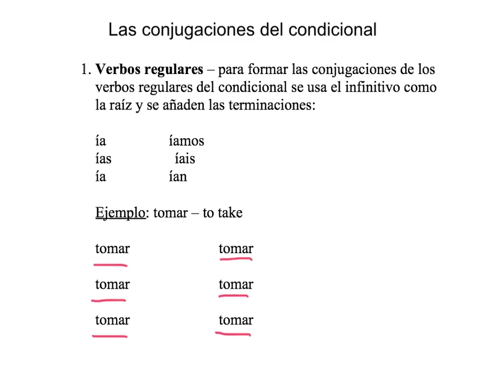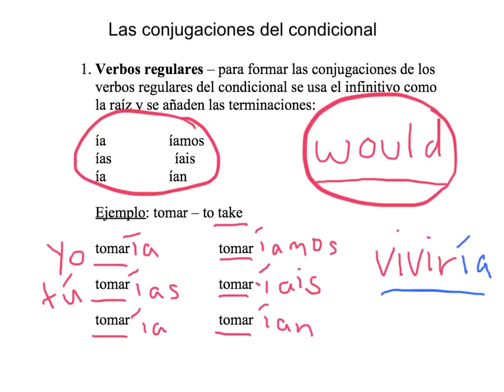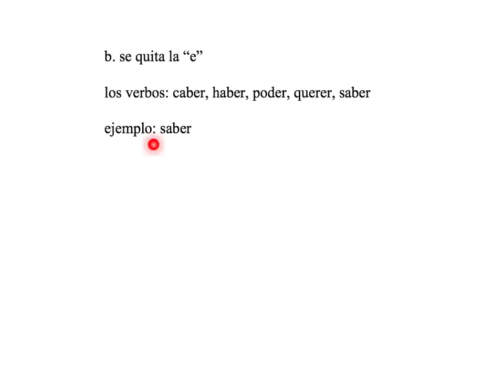El condicional - conjugaciones